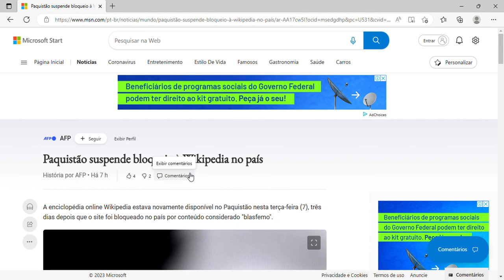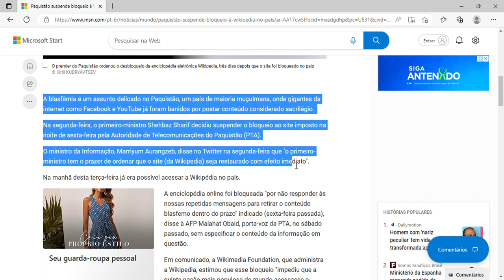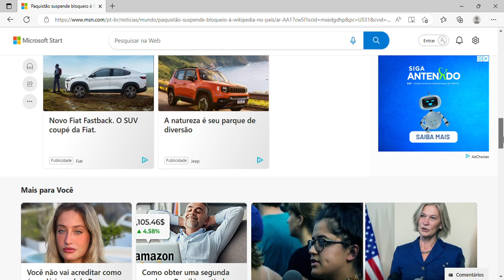Paquistão suspende bloqueio à Wikipedia no país